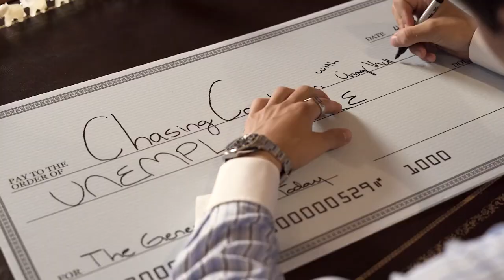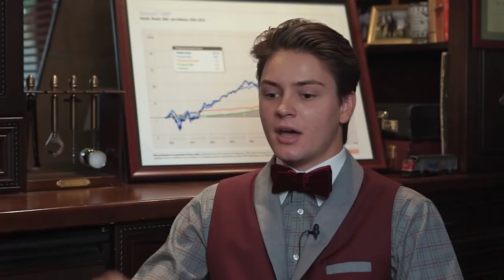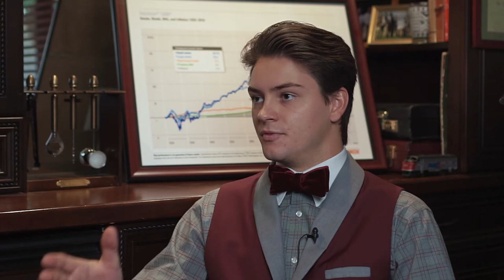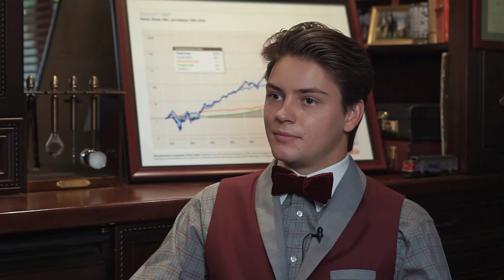S1, E4: Probability is Profit with AJ Maestas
Much like the stereotypical Silicon Valley entrepreneur, AJ Maestas didn’t fit in behind the corporate-tech desk job. After leaving Microsoft and dabbling in multiple marketing consultancy companies, Navigate rose like a Phoenix from the ashes. Being one of the top dogs in the professional sports marketing field, he leads the company as CEO because he believes that “winners prepare the most.” Navigate and AJ set the industry example by living out the company's four core pillars: heroic, contagious, ingenious and extraordinary. If you’re at all interested in entering the profession of sports, check out AJ’s podcast down below where he talks to some of the biggest brains in the industry.